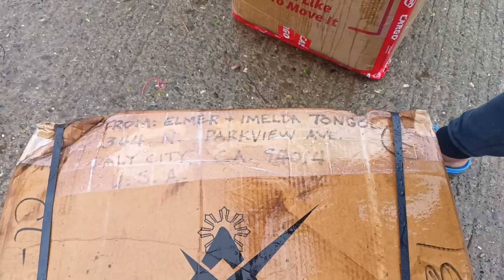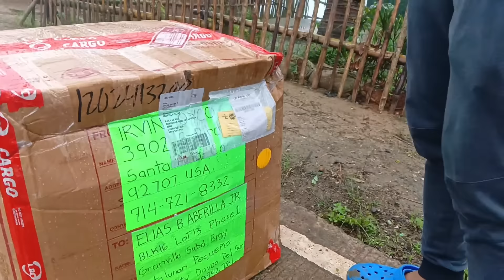😲 MGA KAPITBAHAY NI MAYLENE NAKA TANGGAP NG PACKAGE